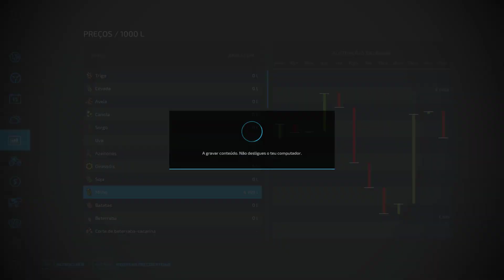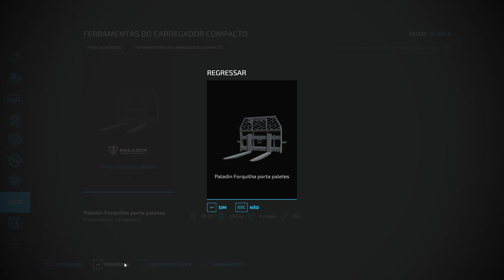NOSSA PRIMEIRA COLHEITA DE MILHO! | FARMING SIMULATOR 22 #20